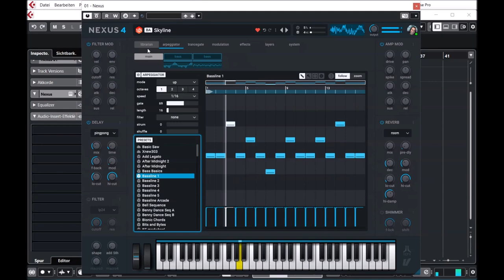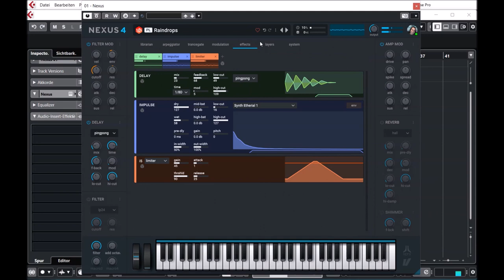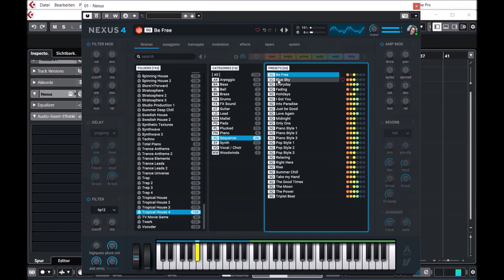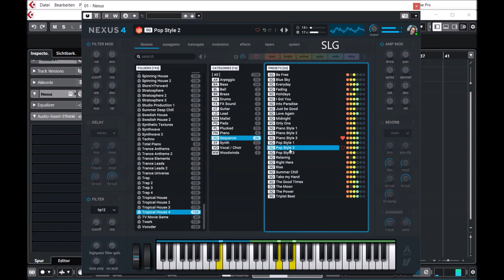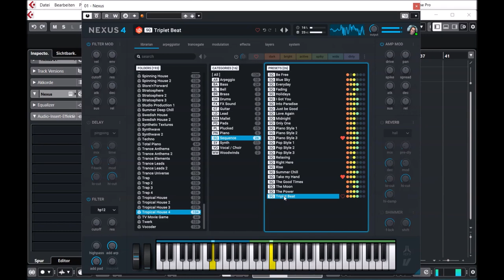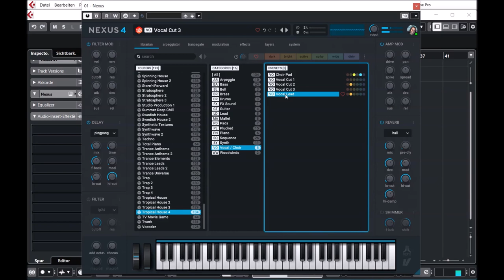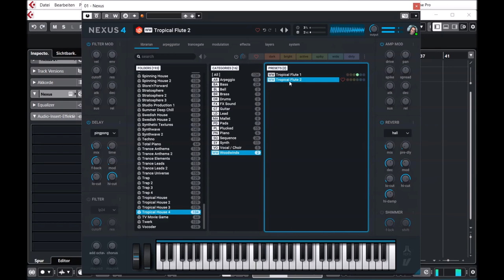ReFX Nexus 4 | Tropical House 4 | Presets Preview (No Talking)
Are you feeling hot, hot, hot? Don't miss the latest banger from Andy Hinz! Even on the hardest day, these sounds can't help but put a smile on your face and fill your day with sunlight!

Presets Preview:
00:00 AR
01:46 BA
03:25 Classic BA Seq
04:34 BL
04:50 BR
05:00 DR
05:27 GT
06:20 LD
07:17 MA
08:08 PD
09:33 PL
11:20 PN
12:00 SQ
17:07 SY
18:00 VO
18:26 WW

* 1,555 sound-presets divided into 24 categories
* 1,397 multi-samples (~9 GB uncompressed, 6.2 GB compressed)
* 119 arpeggiator-presets
* 95 effect-presets
* 52 trancegate-presets